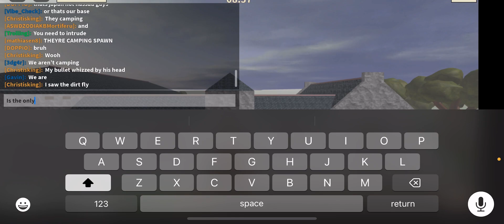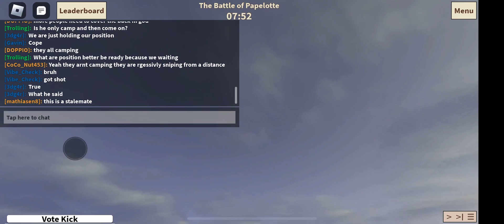Battle of papelotte (1857)